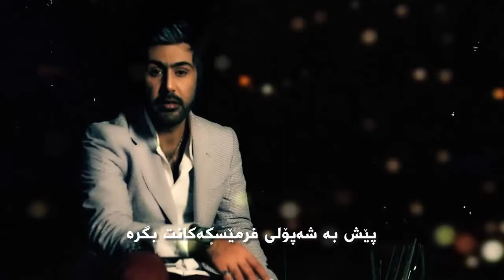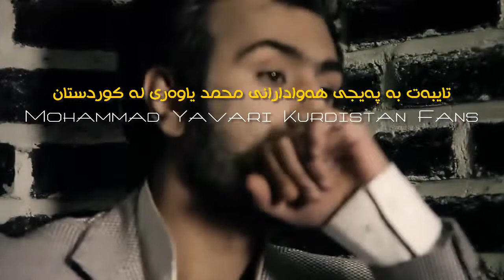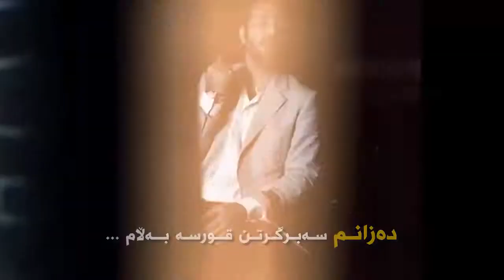Mohammad Yavari - Gerye Nakon ZherNusy Kurdi HD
By : Sarkawt Abdulla